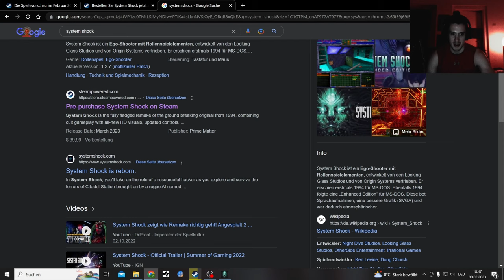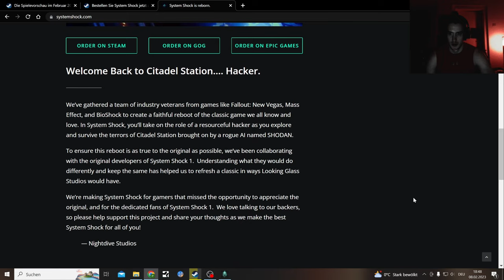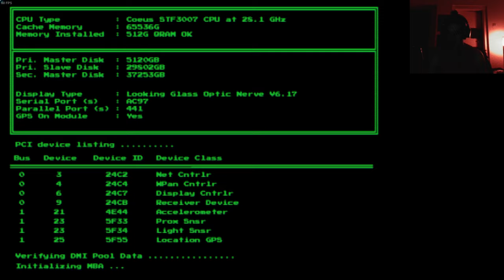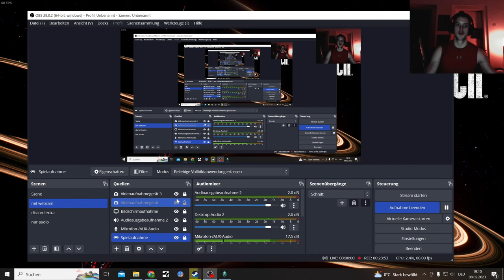Steam Indie Game Demo Days, System Shock Remake Sci fi Game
System Shock is the fully fledged remake of the ground breaking original from 1994, combining cult gameplay with all-new HD visuals